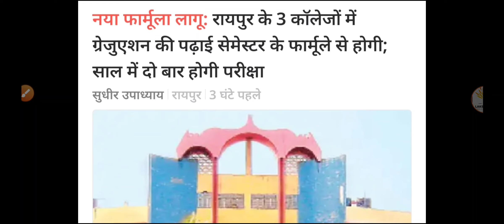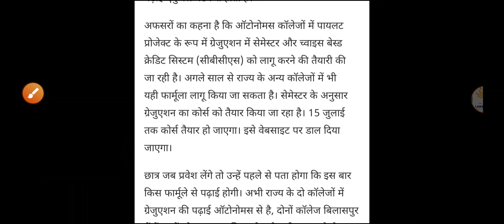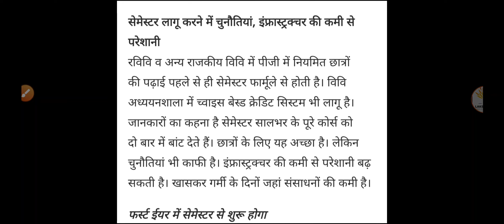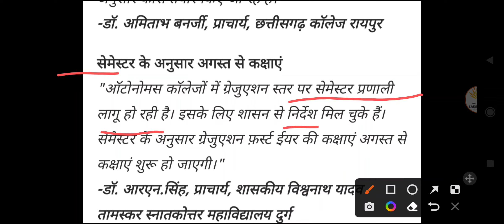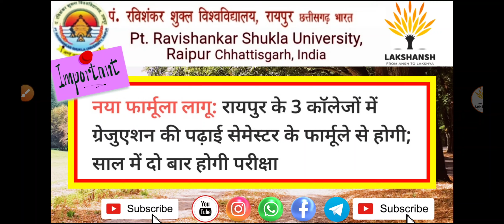नया फार्मूला लागू ◆ रायपुर के इन 3 कॉलेज में ग्रेजुएशन की पढ़ाई अब सेमेस्टर फार्मूले से होगी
शीघ्र अपडेट के लिए निम्न को जॉइन कर सकते हैं